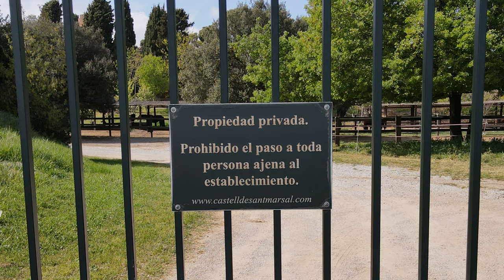Castillo San Marçal - 4K - DJI Air 2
Precioso Castillo en Cerdanyola, actualmente usado para celebraciones
Castillo San Marçal - 4K